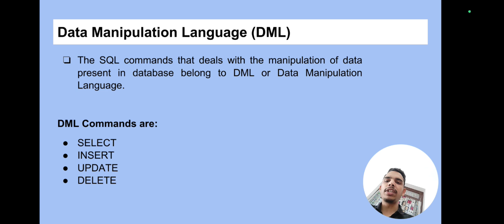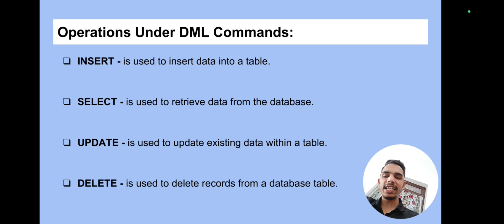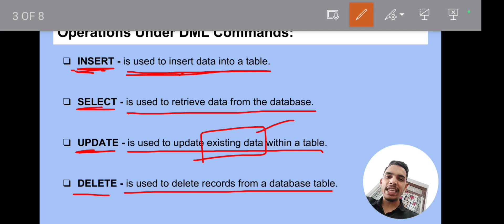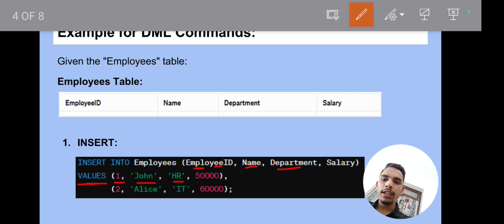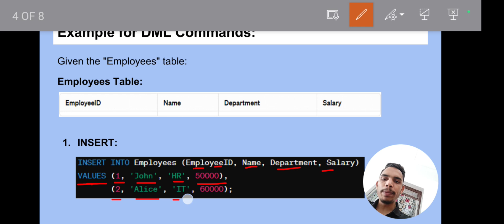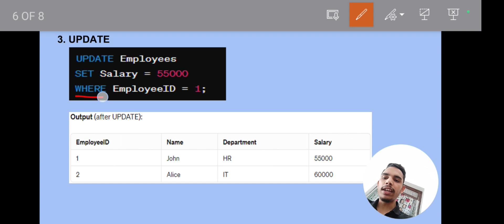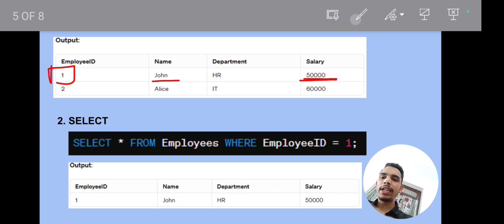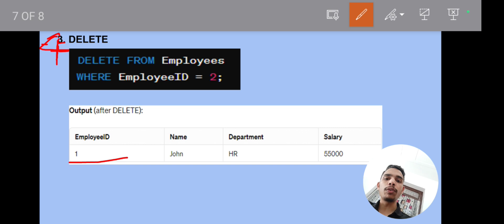Data Manipulation Language (DML) | DML Commands in SQL | Data Manipulation Language in DBMS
Data Manipulation Language (DML) is a subset of SQL used for querying, inserting, updating, and deleting data stored in a database. Join us as we uncover the intricacies of DML commands and provide practical examples to illustrate their usage in database operations.

Discover the power of DML commands in SQL, including SELECT for querying data, INSERT for adding new records, UPDATE for modifying existing data, and DELETE for removing records from tables. Learn how DML enables database administrators and users to interact with the data stored in a database, facilitating data retrieval and modification.

Throughout the tutorial, we explore various DML commands and their syntax, covering essential concepts such as filtering data, joining tables, and performing aggregate functions. Whether you're a novice learning the basics of SQL or a seasoned database professional looking to enhance your skills, this video offers valuable insights and guidance.

Timestamps:

00:00 - Namaskar Dosto!
00:28 - Data Manipulation Language (DML)
02:01 - DML Commands
02:16 - Operations Under DML Commands
03:30 - Example for DML Commands
04:21 - INSERT
05:20 - SELECT
06:13 - UPDATE
06:59 - DELETE
08:04 - Thanks for Watching:)